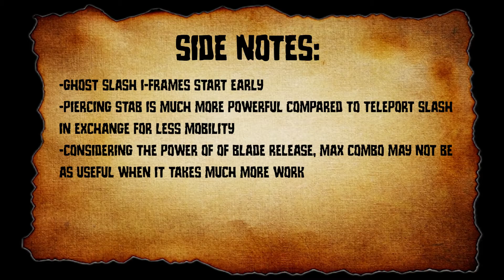Monster Hunter Frontier: Long Sword Moveset Tutorial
Guide on how to use Long Sword with its button inputs.

00:00 Earth Style
03:42 Heaven Style
04:37 Storm Style
05:27 Extreme Style
09:51 Side Notes

- Squirming Menace
by Hideyuki Fukasawa

- Bury The Light
by Casey Edwards